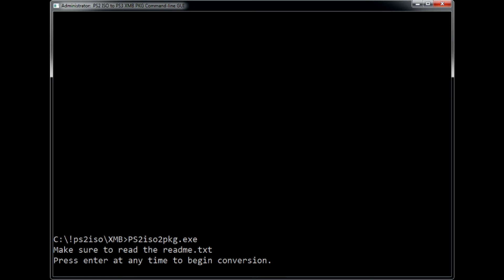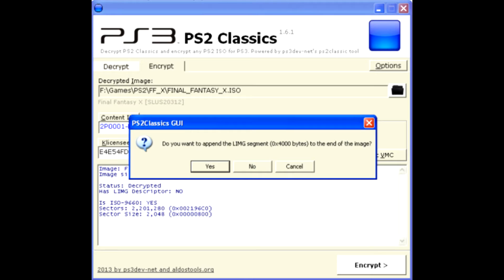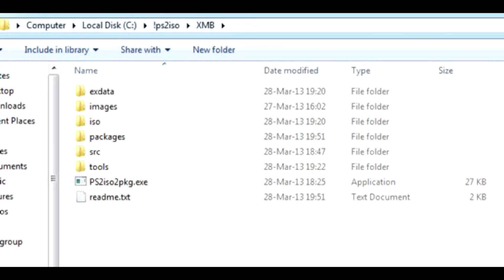PS2 игры в PS3 XMB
Ссылки Как сконвертировать PS2 игры для запуска напрямую из XMB с помощью PS2 ISO to XMB Conversion Command-Line GUI (PS2iso2pkg).